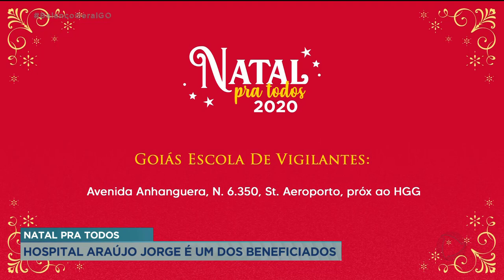NATAL PRA TODOS: HOSPITAL ARAÚJO JORGE É UM DOS BENEFICIADOS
O HOSPITAL ARAÚJO JORGE É UMA DAS INSTITUIÇÕES QUE VAI SER BENEFICIADA COM AS DOAÇÕES ARRECADADAS NA CAMPANHA NATAL PARA TODOS.